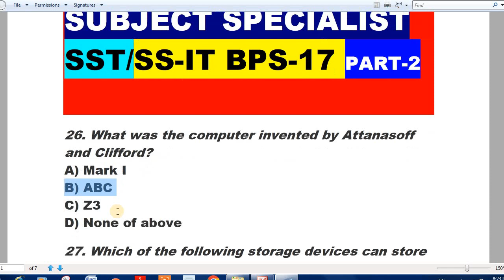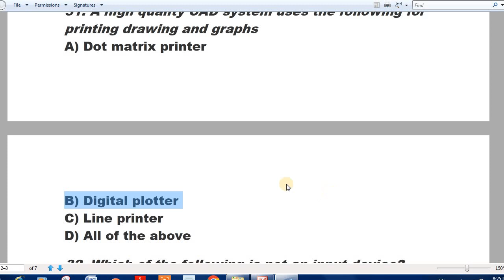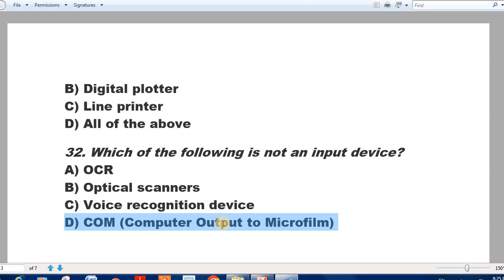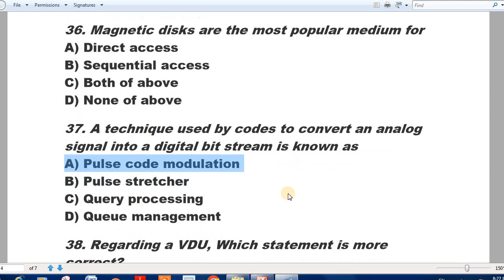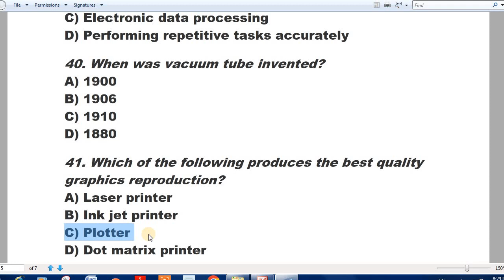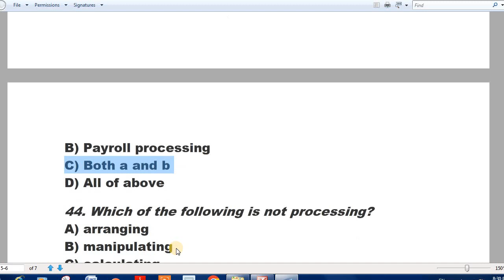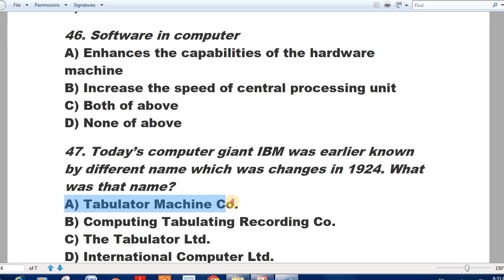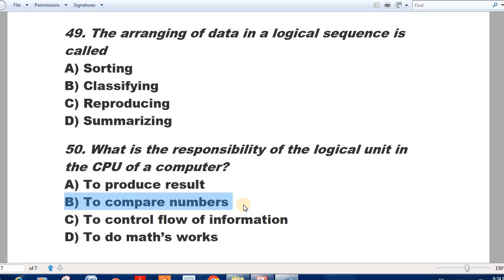KPPSC Subject Specialist IT BPS-17 Past Paper MCQS : KPPSC SS IT MCQS: Upcoming Tests FPSC/PPSC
kppsc computer science lecturer past mcqs,
fpsc past papers,computer mcqs,sst computer science past papers,
fpsc past paper,lecture computer science past paper,fpsc sst computer science past papers,fpsc,computer lecturer past paper mcqs,